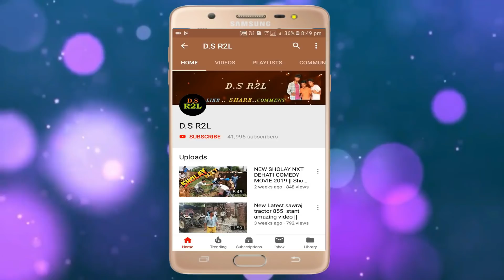3 Crazy boys ! Different state defferent Life style !! new comedy video !! funny video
3 Crazy boys ! Different state defferent Life style !! new comedy video !!

ACTORS -  SHUBHAM SINGH , DEVENDRA SINGH , ANKIT RAJ,
                   SACHIN KUMAR, ARUN KUMAR, GURDEEP SINGH,
                    HIMANSU,

VIDEO EDITOR - VINOD KUMAR

Bura Waqt inspiration video !! Best motivational video -

SHOLAY NXT DEHATI COMEDY MOVIE 2019 -